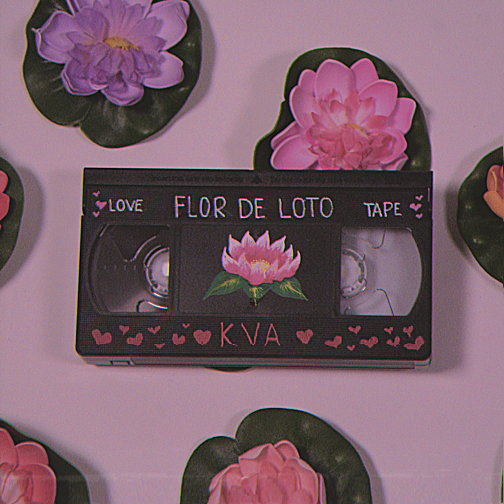Kva - FLOR DE LOTO (Audio)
Produced by: Malick
Mixed & Engineered by: Kva
Performed by: Kva
Written by: Kva, Saul Avila
Source: Kva Music
Lyrics & Performance owned by: Andres Aguilar Tavares
Any explicit content or word is not used with the intent to offend.